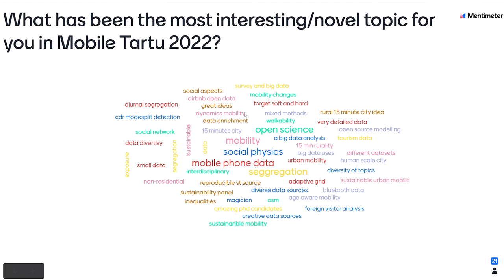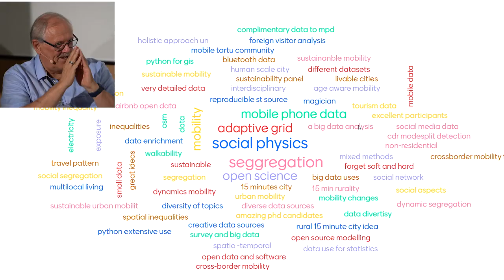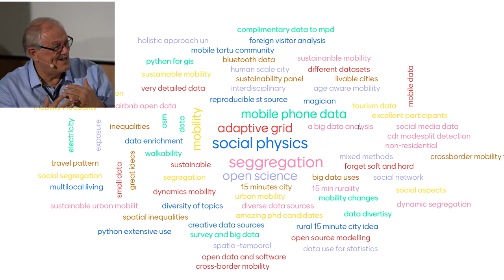Panel discussion on mobile data and methods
Mobile Tartu 2022

Moderator: Prof. Tuuli Toivonen (University of Helsinki).
Discussants: Prof. John Östh (Oslo Metropolitan University), Prof. Kimmo Kaski (Aalto University), Assoc. Prof. Siiri Silm (University of Tartu), Kaja Sõstra (Statistics Estonia)